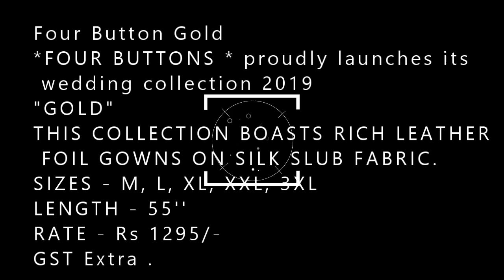Four Button Gold |BS FASHION WHOLESALER EXPORTER IN SIURAT 9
Four Button Gold

*FOUR BUTTONS * proudly launches its wedding collection 2019
"GOLD"
THIS COLLECTION BOASTS RICH LEATHER FOIL GOWNS ON SILK SLUB FABRIC.
SIZES - M, L, XL, XXL, 3XL
LENGTH - 55''

GST Extra .